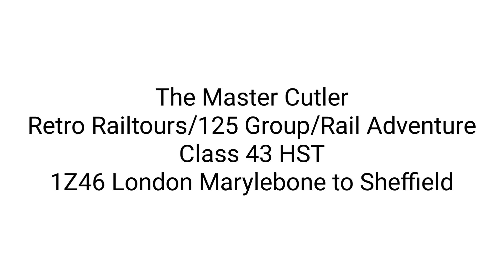The Master Cutler at Derby 15/03/24